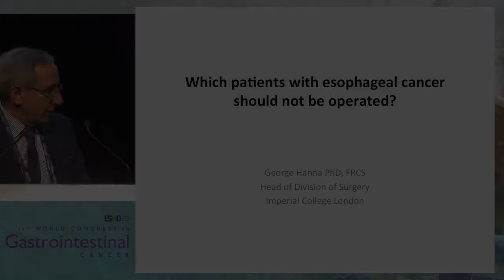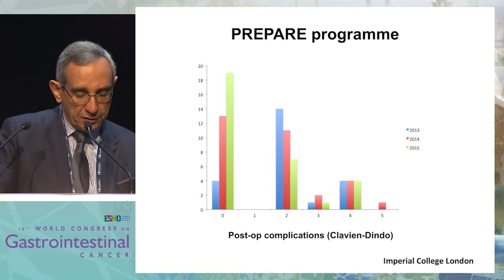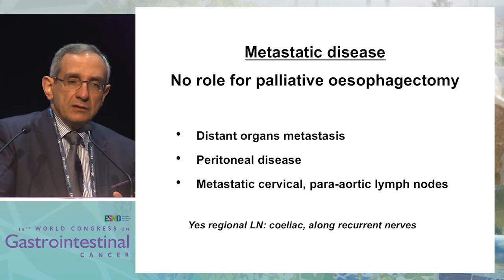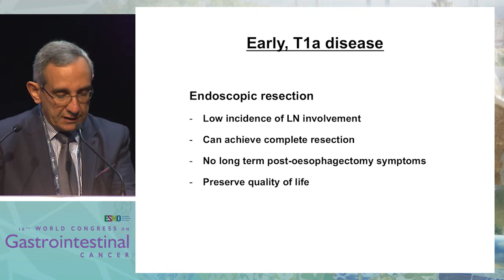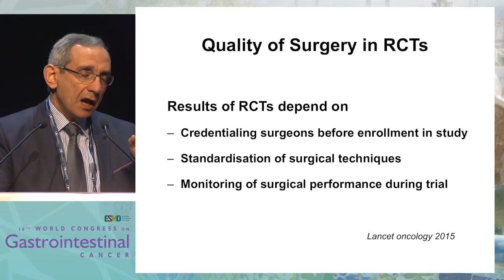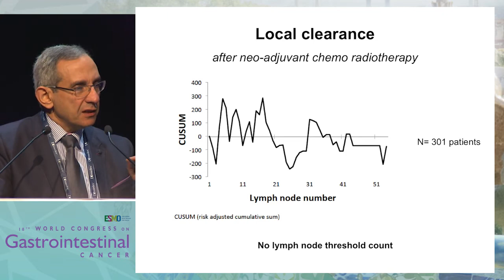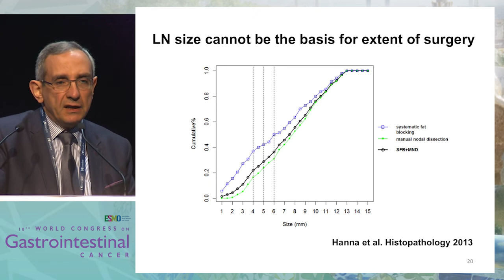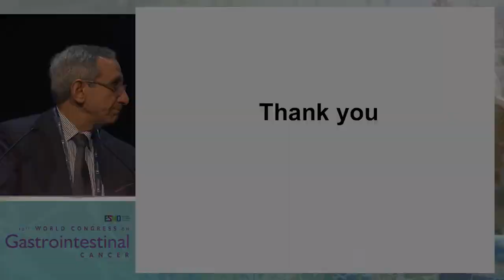Controversy Debate 2: Selecting optimal treatments for esophagus cancer - Whom not to operate upon?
In this presentation, Dr. George Hanna discusses which esophageal cancer patients should not be operated upon.